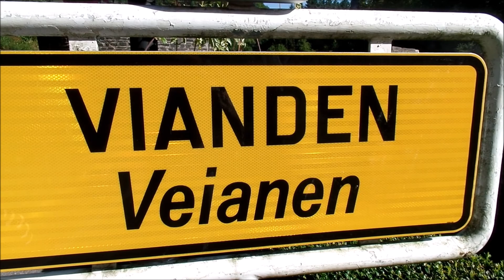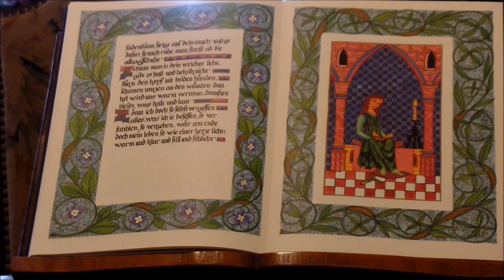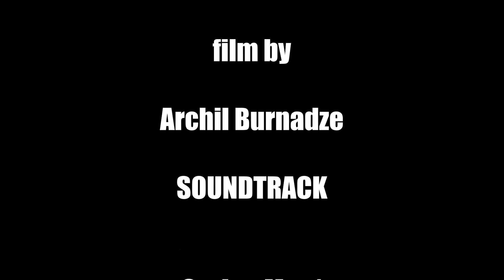my travel documentary films (luxemburg/vianden)